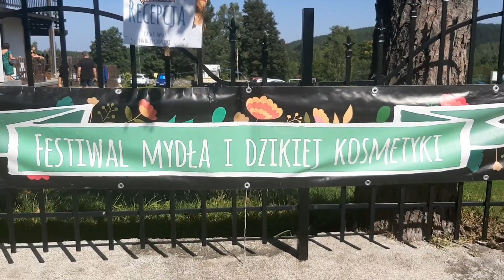VIII FESTIWAL MYDŁA I KOSMETYKI DZIKIEJ. Melarosa.pl #120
Festiwal mydła i  kosmetyki dzikiej w naszych Karkonoszach, dobiegł końca. Trzy dni wykładów, warsztatów, rozmów przy ognisku, spacerów zielarskich po Borowicach i  okolicach, konkursy różne, to bardzo dobrze spędzony czas. Dla mnie to znowu duża dawka wiedzy i tej z wykładów, warsztatów, jak i rozmów z nowymi i "starymi" znajomymi. I do tego piękne okoliczności przyrody i ta piękna w tym roku pogoda. Warto tu przyjechać.